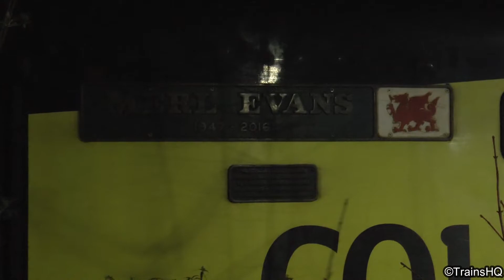Colas Tractor Test Trains March 2020 featuring 37240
Two Colas IM test trains filmed during March 2021, with 37099 TnT 37025 'Inverness TMD' on 1Q67 Doncaster CHS to Blackburn, at Eccles on the 11th March.
Followed by 37240 TnT 97304 on 1Q44 Crewe C.S to Crewe C.S at Chassen Road on the 18th March 2021.